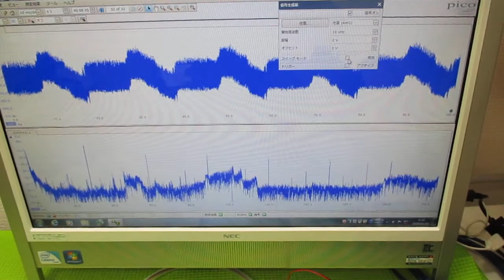超音波システムの発振制御技術 ultrasonic-labo